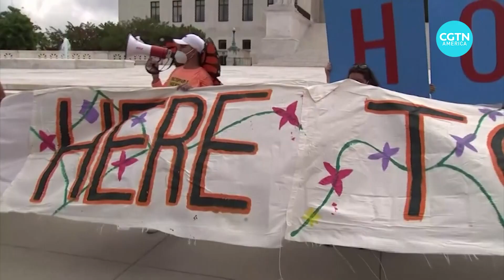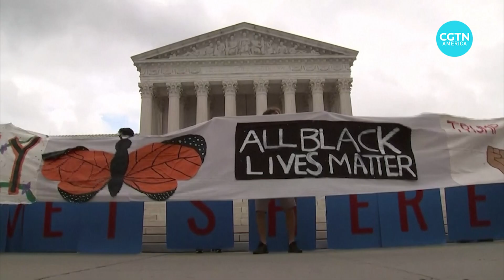The U.S. Supreme Court blocks Trump's attempt to end DACA program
The U.S. Supreme Court ruled on Thursday that it is blocking President Donald Trump's attempt to end DACA - or the Deferred Action for Childhood Arrivals program.